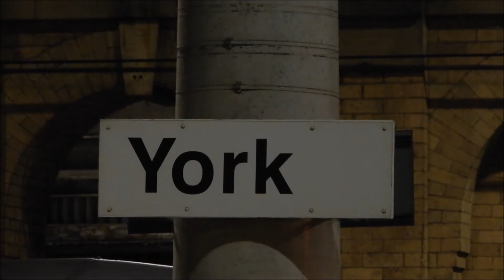Caledonian Sleeper 73970 works 0Z73 Doncaster Decoy to Craigentinny Depot @ York | 25/01/20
One of CS' 'Jock Shoeboxes' passes York at around 6:30am going back to base at Craigentinny following an exam at Brush in Loughborough.